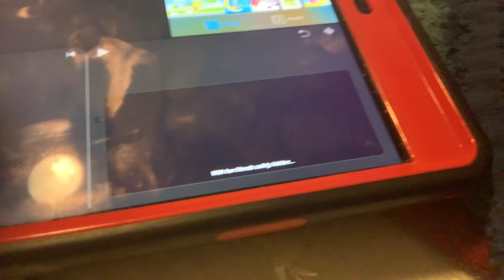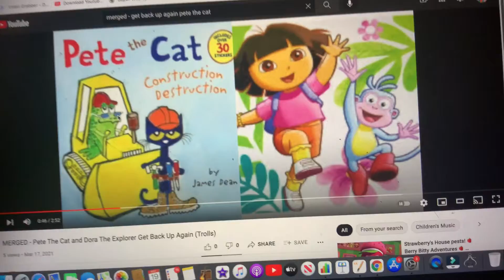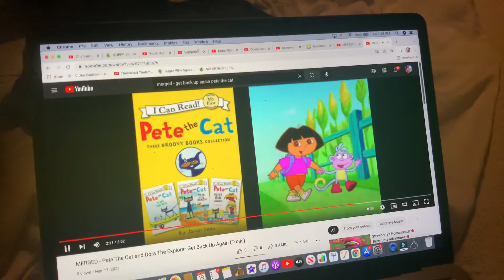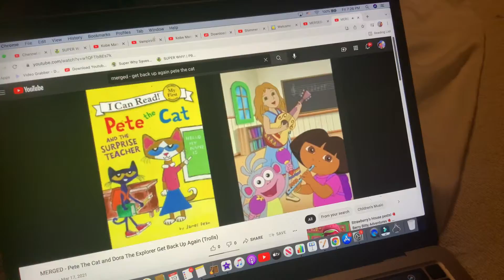MERGED - Pete The Cat and Dora The Explorer Get Back Up Again (Trolls)